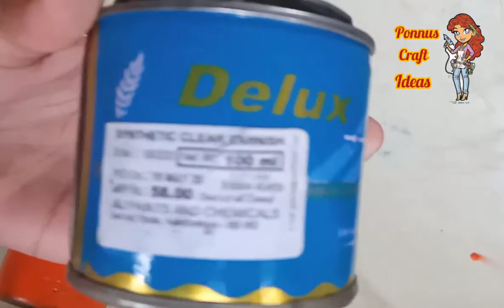Simple leaf painting bottle art. ഇല വച്ചു ഒരു ബോട്ടിൽ ആർട്ട്‌ ചെയ്യ്തല്ലോ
Simple leaf painting bottle art
  Simple ane allavarum try cheayanam
# simple bottle art
# leaf bottle art